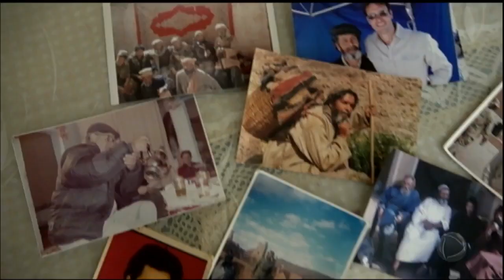Mais de 350 profissionais se reúnem na 'Hollywood marroquina' para a gravação de Jesus